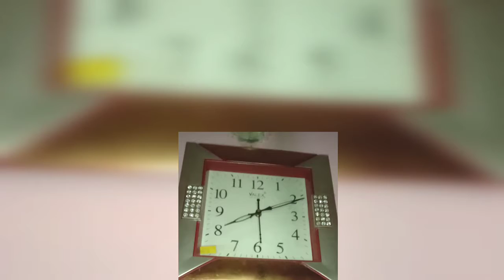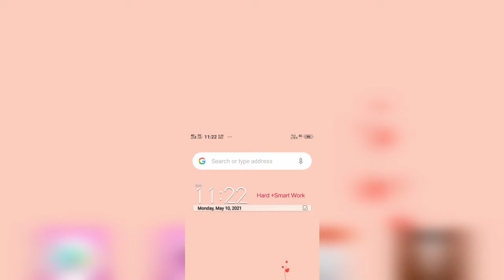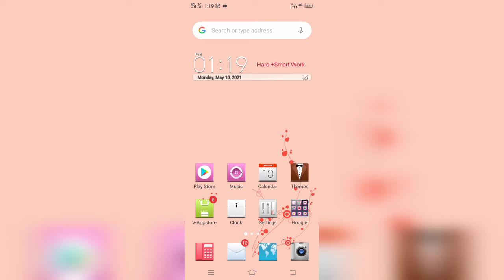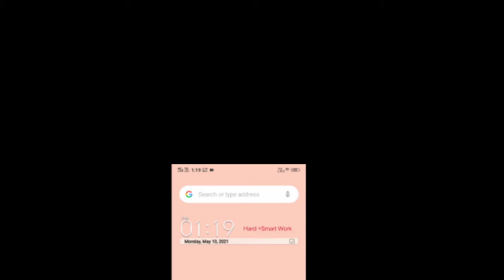Morning to Afternoon vlog | Chill climate | Idli upmarket breakfast |Nandu gravy 🦀 lunch| @ishu vlog